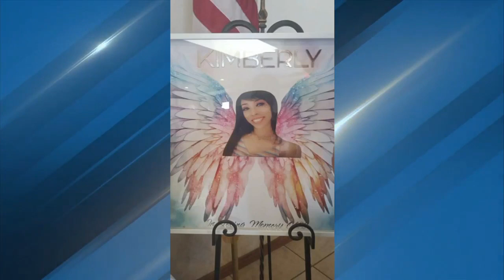Arrest brings relief to family of Kimberly Segovia, brutally killed in far east El Paso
Following the announcement of the arrest of her alleged killer, family and friends gathered to remember the 26-year-old victim of a brutal murder in far east El Paso.

The El Paso Police Department arrested 24-year-old Gabriel Arnold as they believe he shot and killed Kimberly Segovia on March 27 outside the Tres Palmas apartment complex.